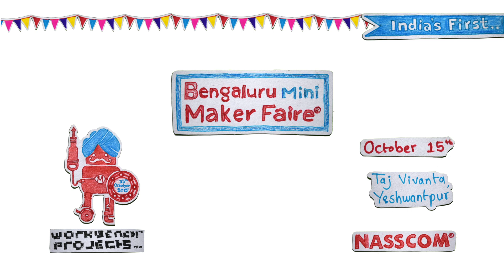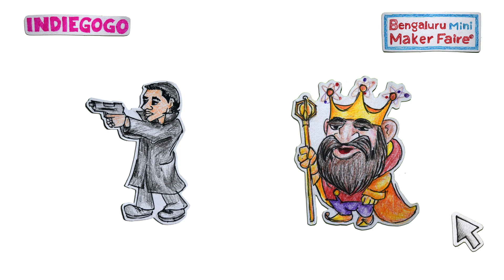Bengaluru Mini Maker Faire 2015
Workbench Projects was registered by two Founding Directors; Pavan Kumar and Anupama Prakash as a Private Ltd. Company in December 2013.
Simply put, its a Makerspace, FabLab, Public Lab, Hackerspace, Co-working space, Tech Shop and more!

What do we mean?

Put very simply, WP will enable the development of your idea and help you make it. We will help you get that project out of your head and out into the world. WP is the place to give that resounding imagination of yours a voice. We not only want to spark creativity and unconventional problem solving, we want to stoke that fire once it’s lit. WP is looking to seed the next decade of technological innovation right here in Bangalore.

We aim to achieve this by setting up a state of the art facility in Bangalore, stocking it with all the tools you could possibly need. Our experts will guide you through the usage and mastering of any tool or process that you would want to exploit [and we also have industry experts on board to offer you that extra nudge].

More Tags: Innovation Hive, Personal Projects, Workshop, Garage, Hybrid space for engineers; artists; entrepreneurs; technocrats,  Meetups, Robotics, Techshop, Fablab, Suggest more and we will have it...

Our Mission:
• To create a state of the art facilities that enables exploration of ideas from conception to realisation.
• To build a hive for innovative and creative problem solvers
• To nurture DIY (do-it-yourself) culture in the community
• To facilitate dialogue for multi-disciplinary collaboration in the spirit of creative processes

► If you need help creating prototypes from your ideas check our